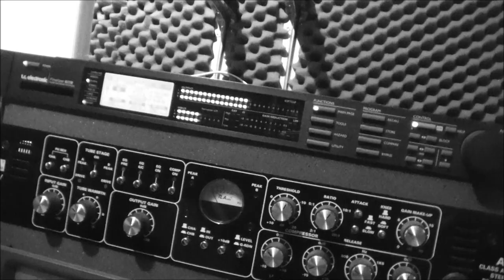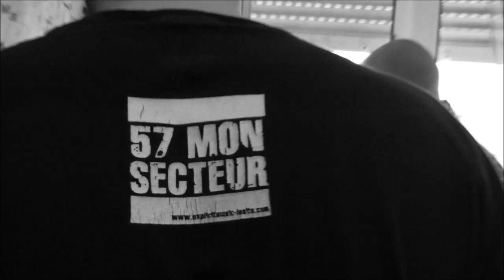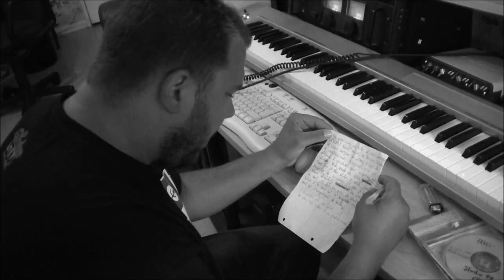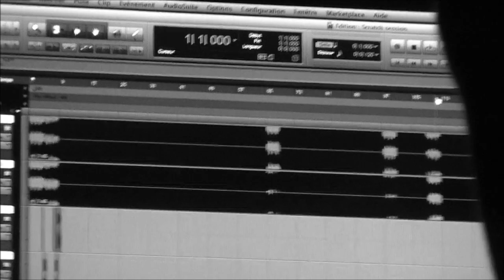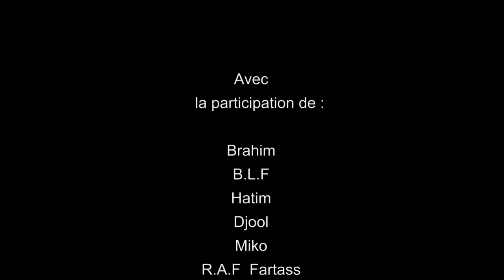REUNION DE FAMILLE clip officiel 2012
Freestyle réunissant 12 Mc's du 57 : Brahim / BLF / Hatim / Djool / Miko / R.A.F. Fartass /  Mnza / Cicco / Poison Verbal / Lahsen / Grama Lartizan / O'Nassim avec la participation de Dj Game. Produit Par Pril Records. Composé, enregistré et masterisé par Jay au studio Pril Records, Mixé par Cicco au studio 57Kw. Clip vidéo réalisé par R.A.F. Fartass.